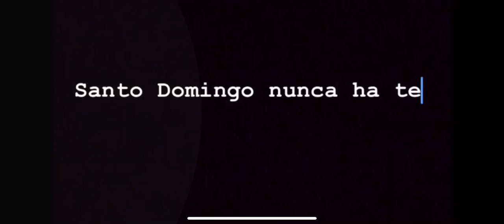No somos títeres de Corripio ni a Viccini. Collado vamos a debate!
Al emprender esta nueva travesía en la política, hemos empezado a entender el “por qué” la mayoría de los políticos son lacayos serviles de algunos empresarios, que lejos de tener en mente el futuro de nuestro país, solo piensan en acumular riquezas que ni el más lejano de sus tataranietos pueda gastar.

Por eso, no aceptaremos apoyo de empresarios carentes de sentimientos patrióticos.

“Uno de nuestros principales objetivos es crear un clima de SEGURIDAD tanto jurídica como ciudadana.
Para motorizar que la inversión extranjera y la local creen nuevos negocios y así generar empleos para toda esa juventud vibrante dispuesta a echar el pleito aquí en su país. Trabajando para materializar el “Sueño Dominicano 🇩🇴”.
Ahora bien, que quede bien claro que bajo ningún concepto seremos títeres de ningún empresario por más dinero, medios de comunicación o poder que éstos grupos económicos tengan.
Queremos hacer una campaña DECENTE sin compromisos económicos ni políticos. Nuestro único compromiso es con la juventud Dominicana.
Nuestro eslogan es muy claro:
“Hagamos una Ciudad Decente.
Primero la gente!”